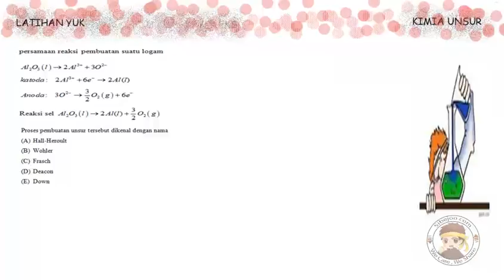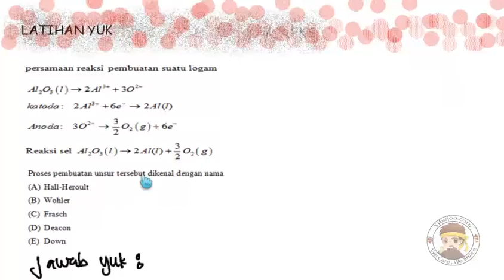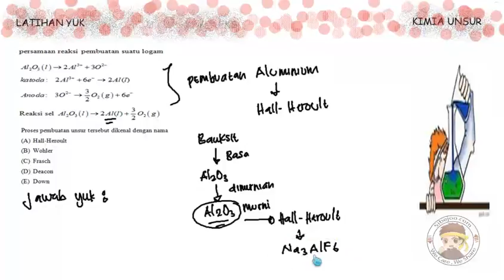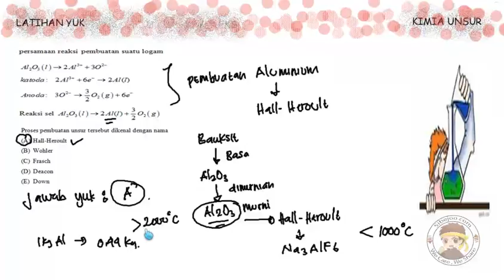(Kimia Unsur) LATSOAL 6